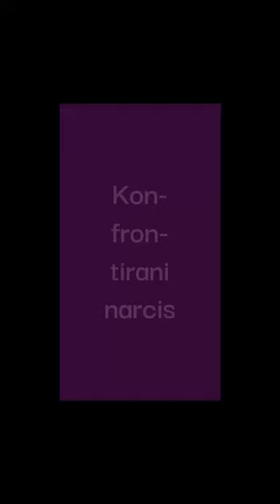Narcis suočen s lažima SHORTS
Autor sam edukacijskih programa koji rješavaju problem:
 - suovisnosti
 - kompleksnog PTSP-a
 - traumatičnih veza
 - emotivne (ne)pismenosti